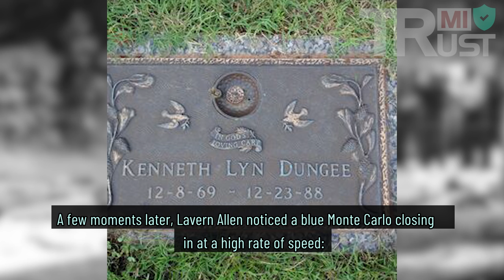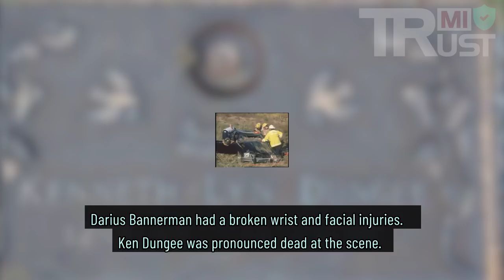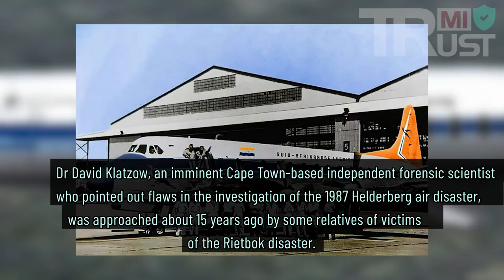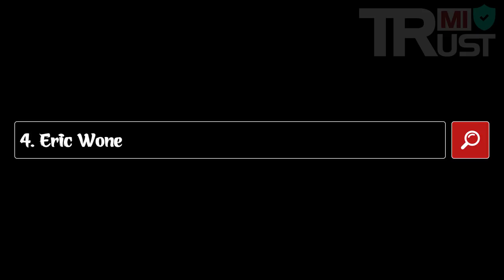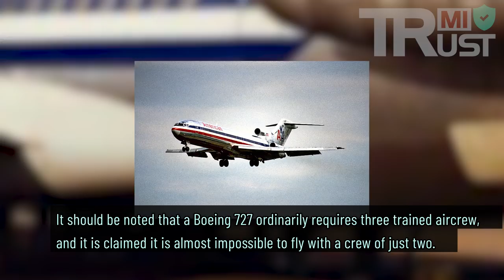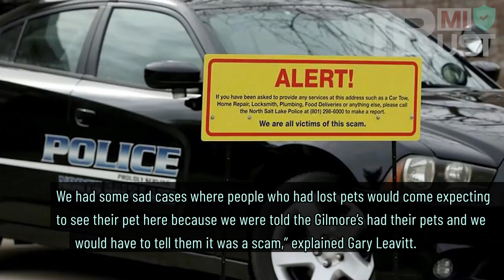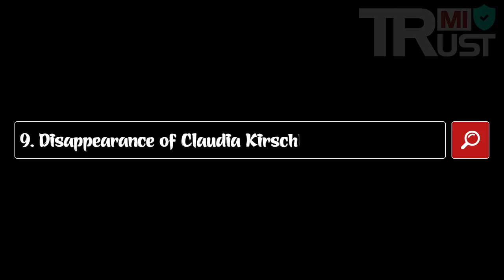10 Confounding Mysteries That Remain Unsolved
10 Confounding Mysteries That Remain Unsolved